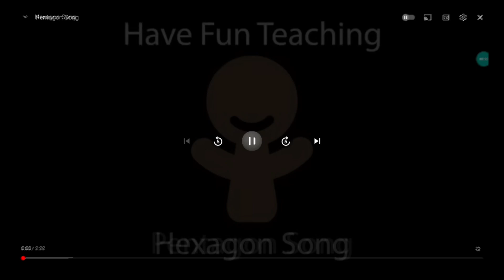Pent&Hex Song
at Asselstine yes Mumbai and ⚪⚪⚪⚪⭐ X transform and finds a ☆☆★☆☆ to ☆☆☆☆★ or ★☆☆☆☆